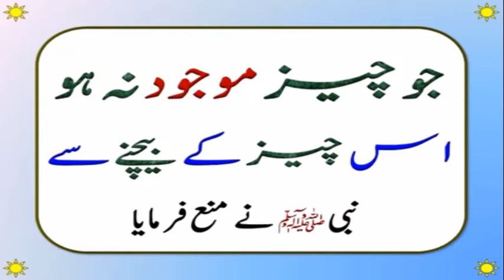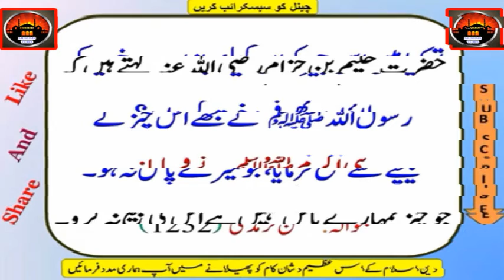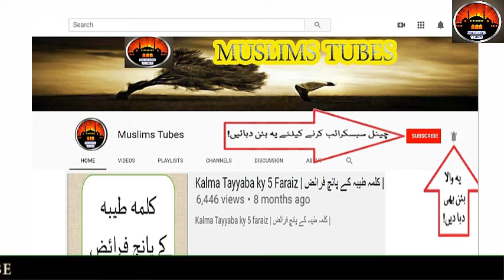Jo Cheez mojood na ho us Chezz ko Bachney say Nabi Pak (ﷺ) ney mana Farmaya hey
1 - || " Aao Quran Seekhain or Sikhaye " ||

Jo Cheez mojood na ho us Chezz ko Bachney say Nabi Pak (ﷺ) ney mana Farmaya hey !! جو چیز موجود نہ ہو اس چیز کو بیچنے سے بنی پاک  (ﷺ)  نے منع فرمایا ہے !! Hadees Nabvi (ﷺ) !! Irshad e nabvi (ﷺ) !!